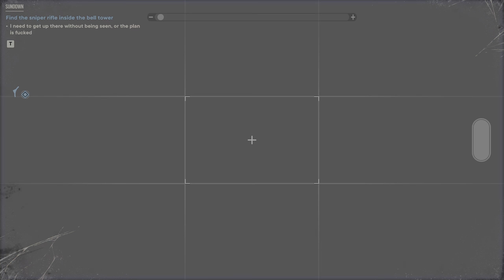Far Cry 6 | Operation Sundown | Noob AI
🎮 Got the PC, need the skills

16GB G.Skill Ripjaws V 3600mhz
Hyperion Fury 402/G304
Sony Wh‑1000X M3